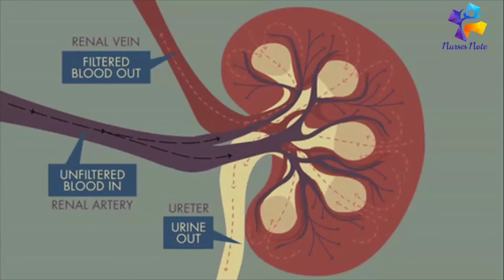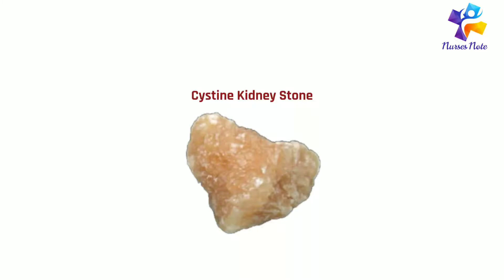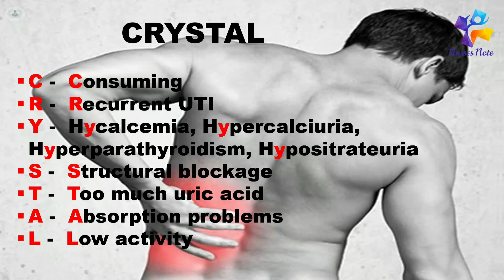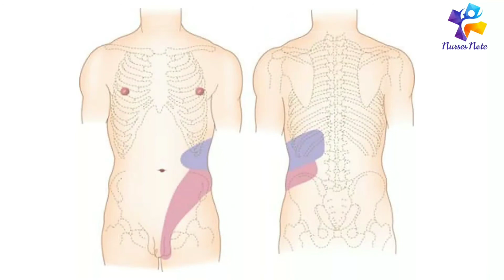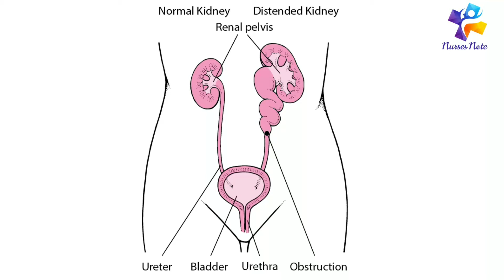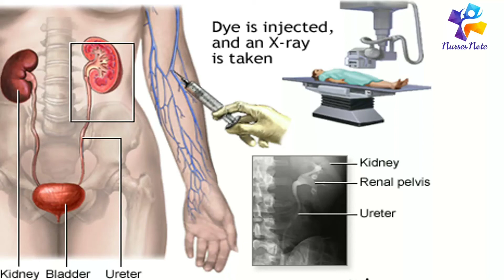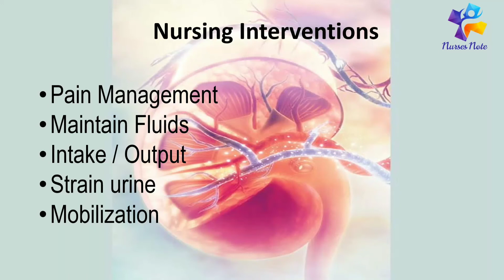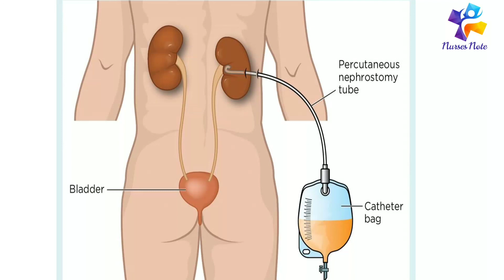kidney stones ( Renal Calculi ) [වකුගඩු ආශ්‍රිත ගල් ] sinhala video for nursing students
This video is regarding the condition of kidney stones ( renal calculi ) . In here discuss about
pathophysiology of the condition
types of the renal stones
causes for the condition
signs and the symptoms
diagnosis of the condition
nursing management
medical management
health education.